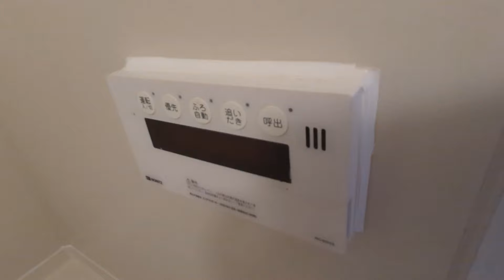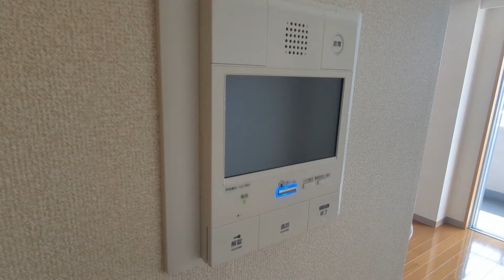サンクレール高井戸504号室 1R 井の頭線高井戸駅 鉄筋コンクリート造 お問合せの多い人気物件で早速撮影いたしました！！【東京 賃貸 内見動画 不動産 室内動画 お部屋探し ルームツアー】